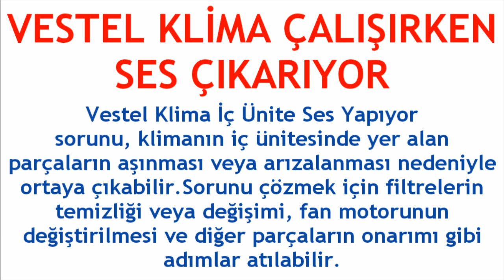Vestel Klima Çalışırken Ses Çıkarıyor Sorunu Çözümü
Merhabalar bu videomuzda sizlerle birlikte vestel klima iç ünite ses sorunu çözümü nasıl yapılır sorusuna yanıt vermeye çalışıyoruz.İyi Seyirler Dilerim.

vestel klima çalışırken ses çıkartıyor
vestel klima ses geliyor ne yapmalıyım
vestel klima çalışırken ses yapıyor nasıl düzelir